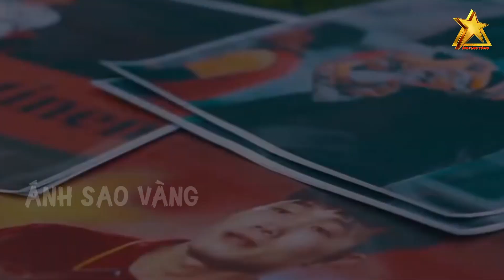Netizen Trung Quốc Không Vui Khi Trước Danh Sách Top 10 Quốc Gia Yêu Bóng Đá Nhất Thế Giới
Quý vị thân mến, bóng đá là môn thể thao vua, nhưng không phải ai cũng yêu bóng đá. Tình yêu bóng đá mang mọi người đến gần nhau hơn, đoàn kết và trở thành biểu tượng cho sức mạnh thể thao của mỗi quốc gia. Và tình yêu ấy đã trở thành sức mạnh tiếp bước các cầu thủ tạo nên những kỳ tích đáng nể trên sân cỏ. Tất nhiên, theo bình chọn của nhiều trang mạng trên thế giới, các đội bóng lớn của thế giới từng lọt vào World Cup và các giải vô địch bóng đá lớn của các châu lục (châu  u, châu Mỹ,…) và các câu lạc bộ luôn thu hút fan hâm mộ đông đảo nhất.